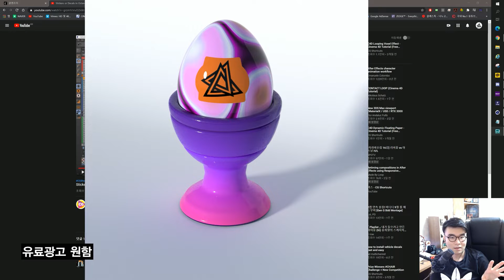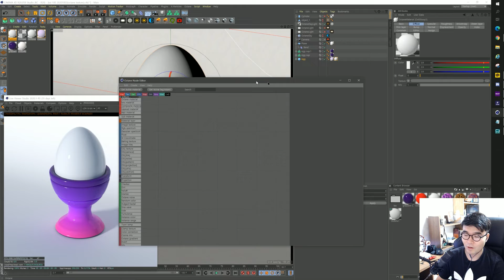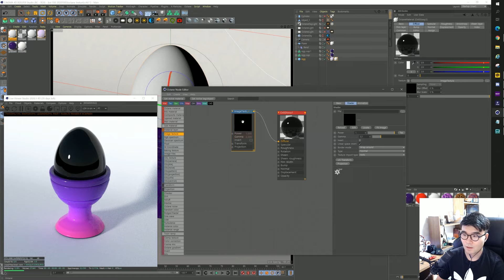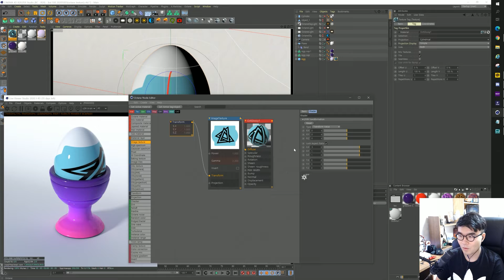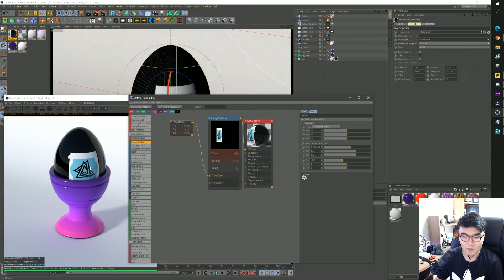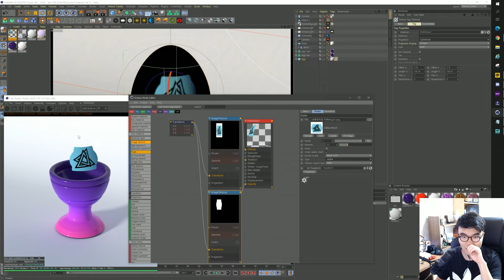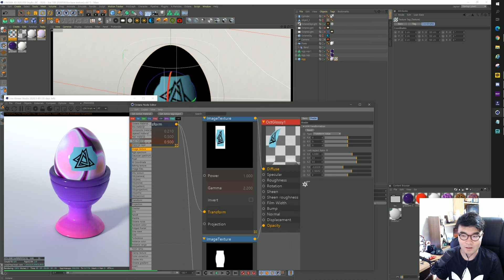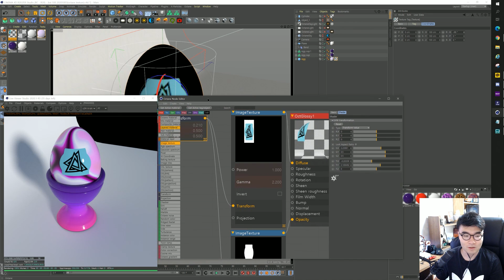시포디 옥테인 초보강좌 스티커 붙이기! [C4D 외국 튜토리얼 한국어로 듣자!]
시네마포디 해외 튜토리얼 어려우시다구요?

-강좌 자료-

Evanto Elements와 협약을 맺었습니다!  짝짝짝

월  결제시 사용료 33$(4만원)
연 결제시 사용료 16.5$ (월별) 약 2만원
↓↓결제 페이지!(7일 무료 사용 가능!)↓↓

28800)*4
GPU: ColorFul Vulcan GTX 1080Ti *2
파워: 시소닉 포커스 골드 1300W
쿨링: 커스텀 수냉
시스템 쿨러: Corsair ML Fan*4 Arctic PW 120*3
케이스:  Phanteks Enthoo 719
SSD: 다수
HDD: 다수
모니터: 43un700(메인) 27uk600(서브)

집 컴퓨터
28800)*4
GPU: Zotac Trinity RTX 3080
파워: 커세어 RMx 850W
쿨링: 커스텀 수냉
시스템 쿨러: Lian Li Uni Fan sl120*6
케이스:  Thermaltake Core P3
SSD: 다수
HDD:

28800)*2
GPU: Nvidia RTX3070 FE
파워: CoolerMaster VF650 SFX
CPU쿨링: 녹투아 NH-L9x65
시스템 쿨러: NOCTUA NF-S12B redux-1200 PWM*2
케이스:  MetalFish Mini itx(S1)
SSD: 다수